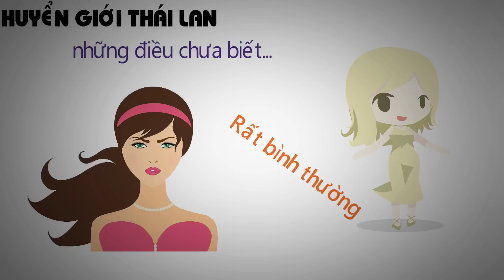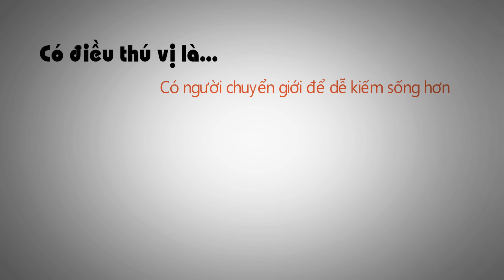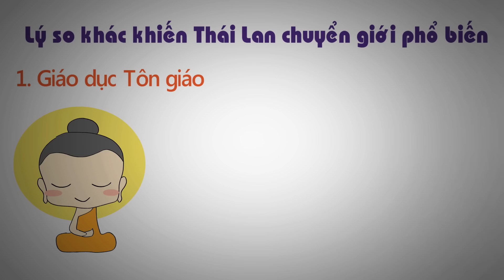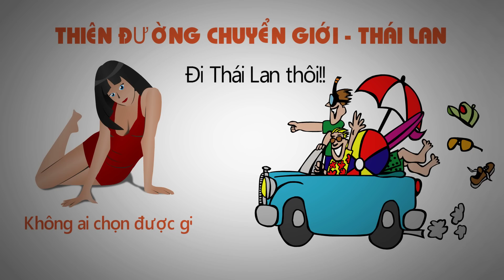Thái Lan vô địch khoản này - Lý do TL giàu hơn VN | P1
Bạn đã biết nhiều về đất nước Thái Lan chưa?

Mình sẽ đi sâu vào chia sẻ những điều thú vị mà tưởng như bạn đã biết về đất nước Thái Lan, nhưng thực ra bạn lại chưa biết gì về nó!

Hãy cùng đến với Video đầu tiên về đất nước Thái Lan nhé!